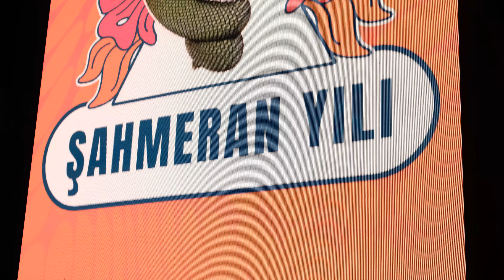2. Uluslararası Tarsus Festivali ’’Şahmeran Yılı’’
17-19 Kasımda düzenlenen 2. Uluslararası Tarsus Festivali ‘’Şahmeran Yılı’nın’’ coşkusuna biz de katıldık. Şahmeran yılı kapsamında “Şahmeran” temasıyla düzenlenen festivalde ustalarımızın ellerinden çıkan mitolojik esintilerle bürülü kostümler 2. Uluslararası Tarsus Festivali’ne eşlik ettiler. Şahmeran temalı kıyafet sunumu halk tarafından ilgiyle karşılandı ve festivali renklendirdi.